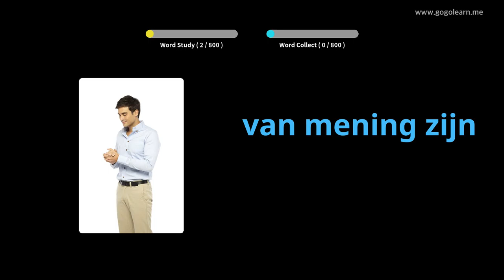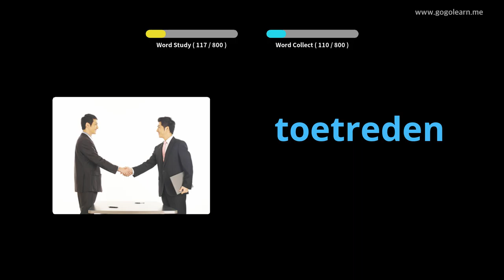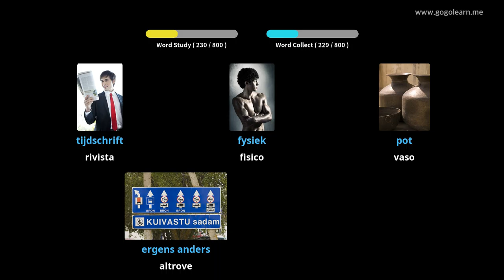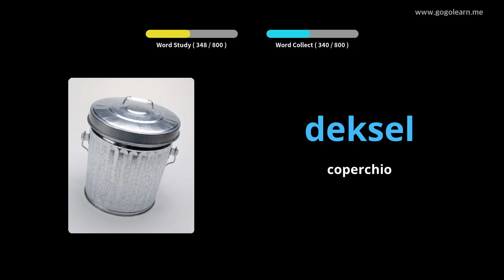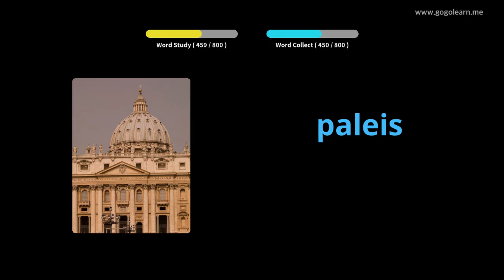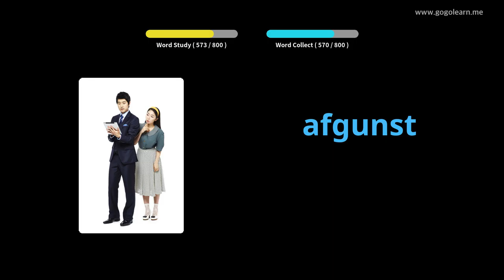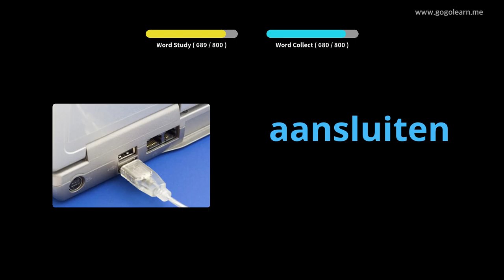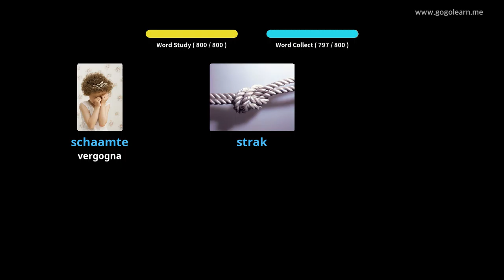Impara il Olandese Attraverso Le Immagini |Vocabolario Olandese Scuole Medie | Golearn